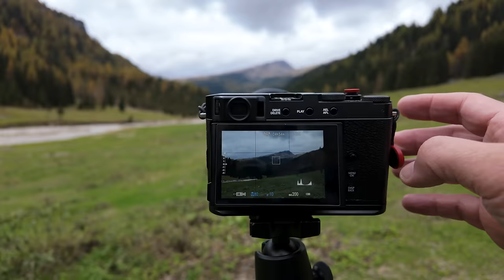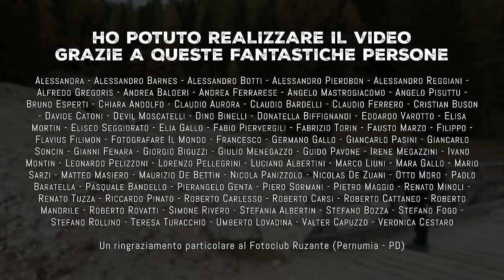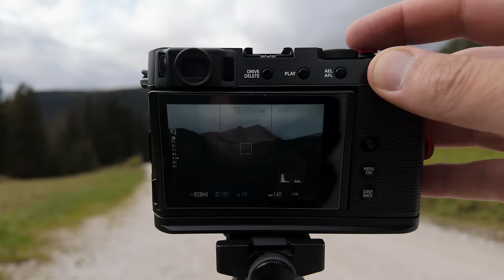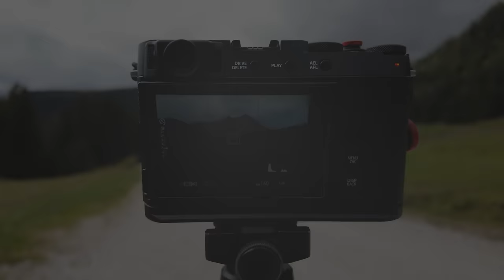Alla scoperta dei migliori spot fotografici in Val Venegia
In questo video vi porto con me in una spettacolare escursione fotografica tra le meraviglie delle Dolomiti. Tra panorami mozzafiato, vette imponenti e paesaggi naturali incontaminati, cattureremo insieme la magia di questi luoghi unici attraverso l'obiettivo della fotocamera. Un viaggio emozionante tra luce naturale, sentieri nascosti e scenari epici.